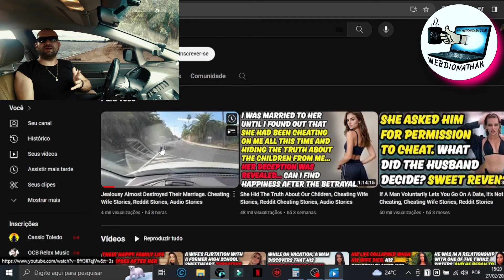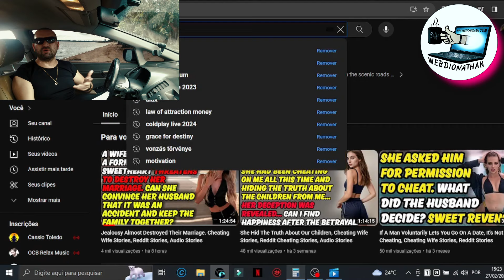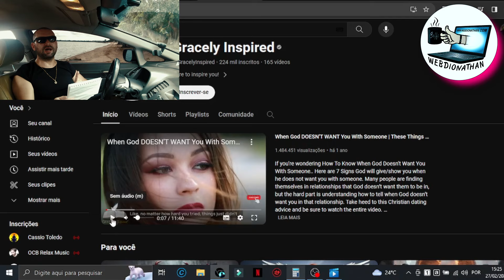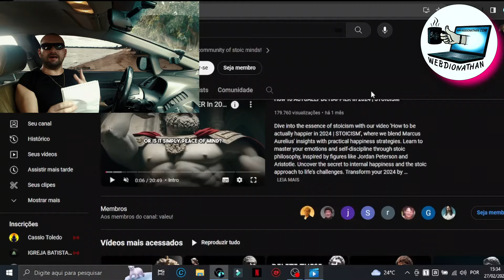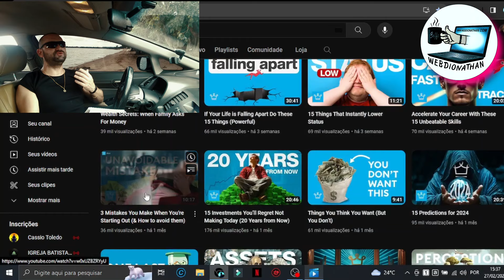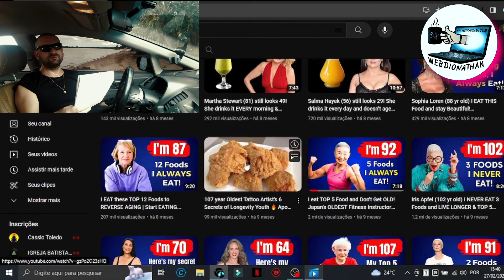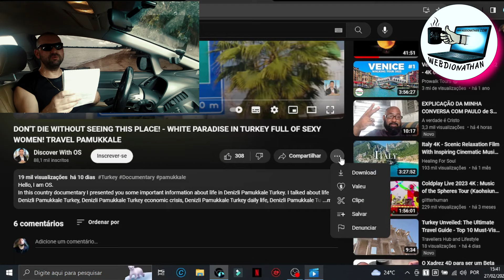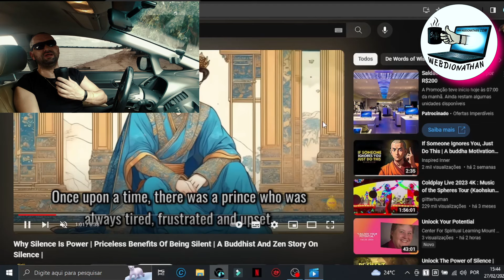✔️15 NICHOS DE CANAIS DARK VIRAIS PRA FICAR MILIONÁRIO EM 2024 E QUE MONETIZA RÁPIDO COM UM VÍDEO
Channels Faceless: ✔️15 NICHOS DE CANAIS DARK QUE MONETIZA RÁPIDO 2024 NO YOUTUBE
⛔ÚLTIMAS VAGAS SÓ HOJE⛔SUPORTE PARA MENTORIA PRESENCIAL ONLINE!! MAIS INFORMAÇÕES !!

✨Meu treinamento COMPLETO para CANAL DARK POR APENAS R$ 97,00 SOMENTE NESSE VÍDEO!! COREEE!!!